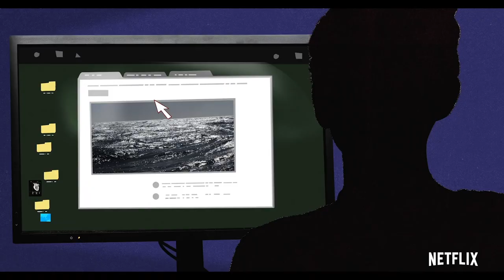CONNECTED Trailer (2020) Netflix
Science reporter and host Latif Nasser investigates the fascinating and intricate ways that we are connected to each other, the world and the universe at large.